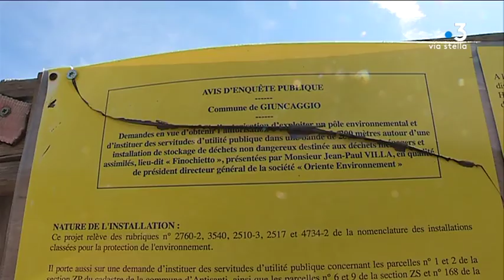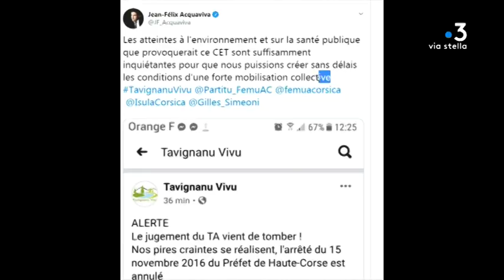Giuncaggio : le projet de site de stockage des déchets relancé, les opposants veulent faire appel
Après la décision du tribunal administratif de Bastia qui autorise de fait la société Oriente Environnement à exploiter un site de stockage des déchets à Giuncaggio, les opposants au projet organisent une mobilisation samedi matin à Aleria. Ils ont le soutien de Femu a corsica

Intervenants -Louis Pinna, porte-parole collectif "Tavignanu vivu" // Jean-Félix Acquaviva député de la 2nd circonscription de la Haute-Corse, secrétaire général Femu a Corsica

Equipe - Emilie Araudeau // Daniel Bansard